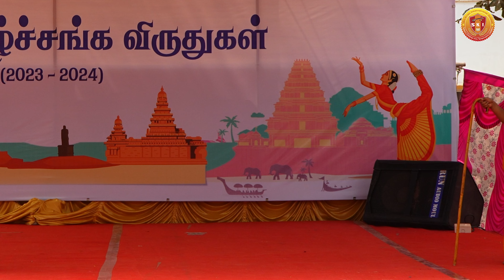Join us on SKI Tamil Sangam for an Special enchanting journey Trending celebrating 🎉✨🎊💃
"Join us on SKI Tamil Sangam for an enchanting journey celebrating the rich tapestry of Tamil language through mesmerizing dance performances! Let's dance our way into the heart of Tamil culture together."
LET EVERY
CHILD SAY,

Sri Krish International School a leading international school in CHENNAI affiliated to Central Board of Secondary Education (CBSE) for children aged 2 years to 18 years, is premised on the principles of inclusive education where we believe that every child has strengths to build upon, interests to share and experiences to honour. We strongly believe that children’s education should be an enabler to reinvent their innate abilities, hone their skills and build their dreams.

We at Sri Krish International School adopt

* Concept of blended learning that combines Modern,
teacher-to-student lessons

* Concept-based education
with technology as the learning outcomes

TODAY’S CHILDREN ARE
TOMORROW’S LEADERS

FACILITIES

*  SMART CLASSROOMS AFFORDABLE FEE STRUCTURE
* ACTIVITY BASED VALUE EDUCATION
* TRANSPORT FACILITIES WITH GPS TRACKING
* WELL EQUIPED LABS FOR ICT, PHYSICS, MATH, CHEMISTRY, BIOLOGY,  LANGUAGE & ROBOTICS

SKI GROUP OF
INSTITUTIONS
Kovur | Angadu | Rathinamangalam

Kovur
1/191 A, Rajiv Gandhi Nagar,
Kundrathur Main Road,
Kovur, Chennai -600128.
Tamil Nadu, India.

Angadu
1/85, Bajanai Koil Street,
Angadu, Redhills, Chennai - 600 067.
Tamil Nadu, India.

Rathinamangalam
No-155/2A2, Kanniamman Nagar,
Rathinamangalam, Chennai, Tamil Nadu 600127